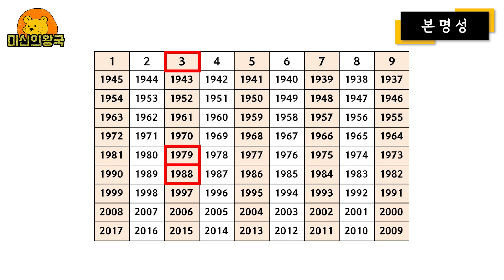양력 9월 4일 아침에 반드시 "이것" 해보세요 !! 큰 돈복이 들어올수도 있어요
이번 영상은 양력 9월 4일 아침에 실천할수 있는
취기법 영상입니다 마음이 동하시는분들은 실천해보시고
본인의 본명성을 잘 확인하셔서 어디 방향이 좋은지
어디로가면 복을 받는지 체크해보시길 바랍니다